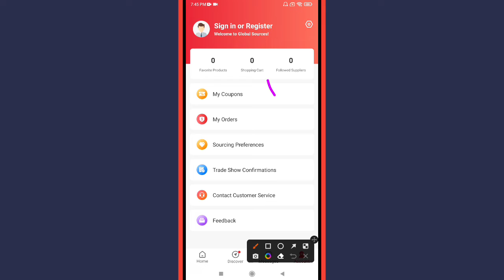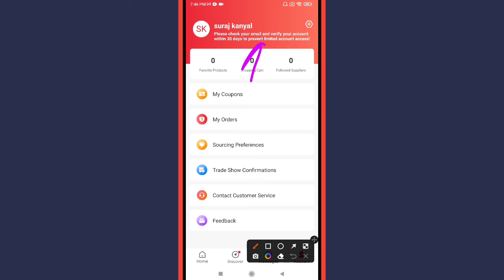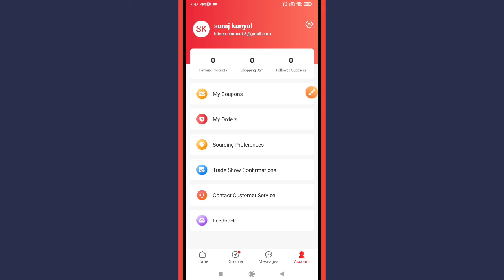How to Create Account in Global Sources App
Learn How to Create Account in Global Sources App